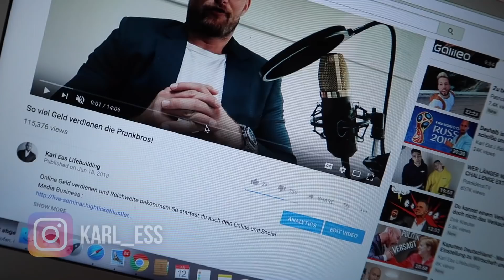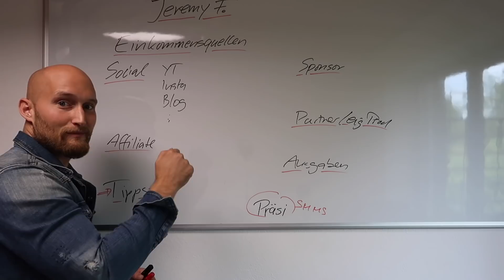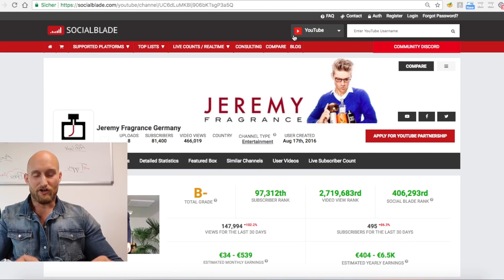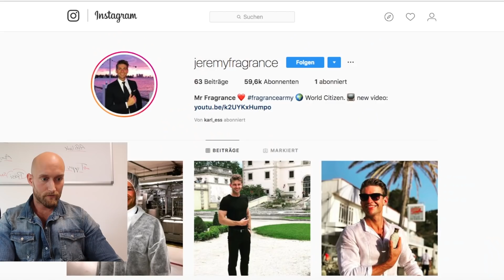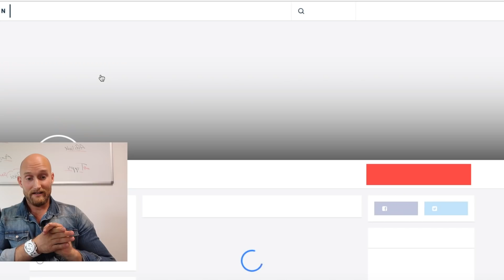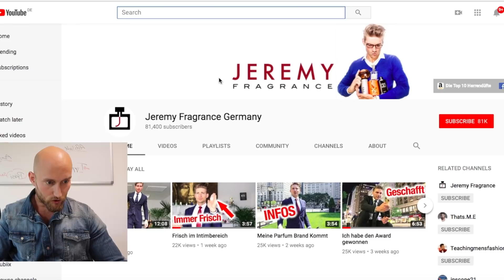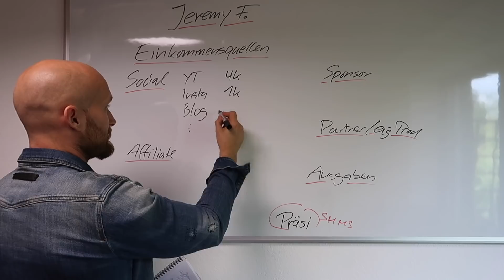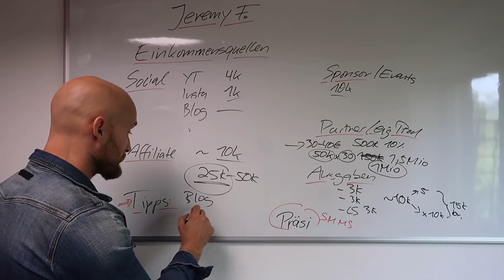Was verdient Jeremy Fragrance mit Youtube?